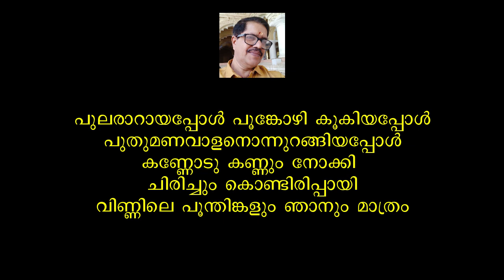Pulararayappol Poonkozhi Kooviyappol Karaoke remix by Murali pariyadath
This is not a copy of the original song.
Friends.. I am neither a musician nor professional karaoke maker.My makings are done purely out of passion and do not have any sort of commercial interest. I do face lot of pressure that even though all my tracks are made by me my own with a lot of effort, the music companies rise objections for using their melodies. Definitely your comments and likes are soothing and encouraging. My request to you all is just try to digest my work and be generous to put your likes and comments here itself.

Murali Pariyadath